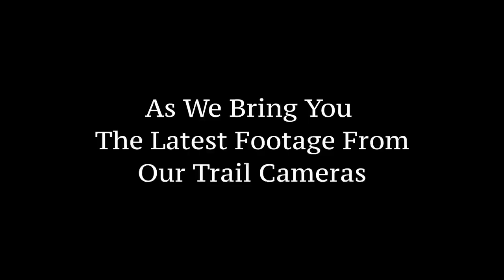Sneak Peek into the Latest Idaho TrailCam Videos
Here's a sneak peek into what's to come from the Idaho TrailCam, bringing you the latest content from our trail cameras.